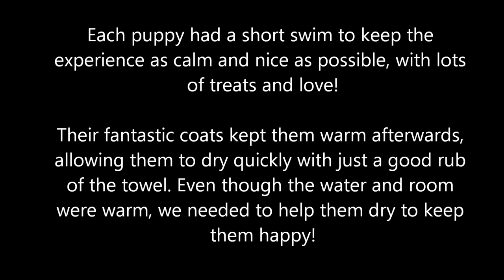Pepper's Puppies First Swim!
German Shorthaired Pointers are known for their fantastic swimming ability and have developed to be proficient in water! Their water resisting fur and webbed feet help them get around in the water and they love a good splash and swim!

Pepper's puppies' first introduction to water is in the calm and warm environment of our bathroom! They have a quick swim with lots of love and treats, followed by a towel dry and a very cosy bed to keep them warm and well!